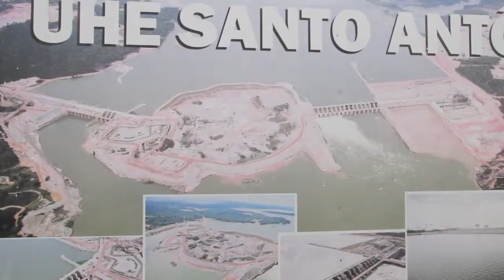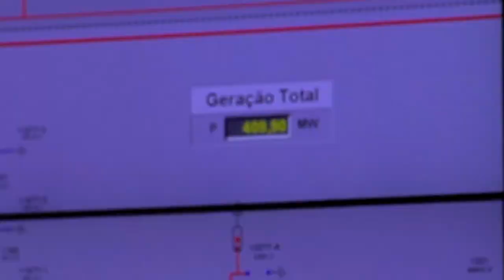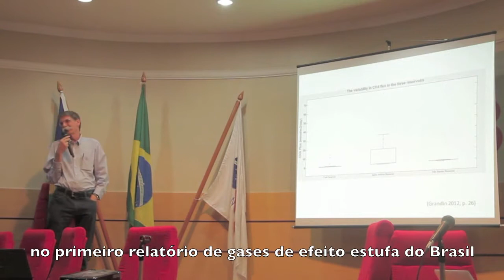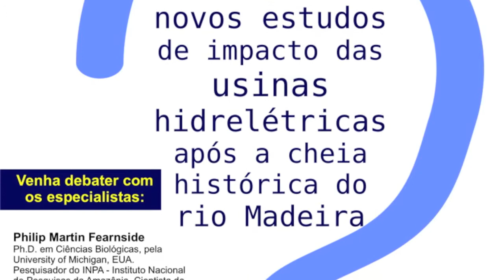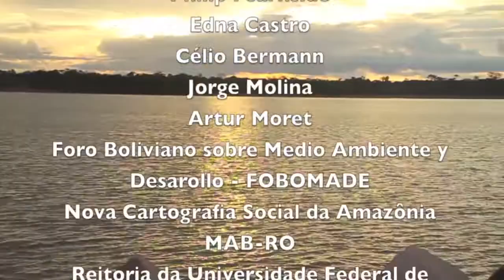Between the floods and the emptiness, Mention, 2017-2018 WATERLAT-GOBACIT Short-video Competition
Entre a cheia e o vazio: A cheia histórica do rio Madeira em 2014 e seus nexos com as UHEs Santo Antônio e Jirau (Between the floods and the emptiness: the historical 2014 flood of the Madeira river and its links with the hydro-energy projects Santo Antônio e Jirau), Mention, 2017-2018 WATERLAT-GOBACIT Short-video Competition

DOI: 10.5072/zenodo.244645

This documentary starts from the position that the 2014 “historical flood” of the Madeira river increased the effects of the many “empty spaces” created during the construction of the hydroenergy plants Santo Antônio and Jirau. It also assumes that the flood opened new “empty spaces” of debate over the links between the flood and the hydroenergy plants installed on the Madeira river, given that the media, governments, and energy consortiums (Santo Antônio Energia [SAE] and Energia Sustentável do Brasil [ESBR]) treated it as a disaster without culprits, generating a consensus that the disaster would have been “natural”: a climatic phenomenon. The empty spaces created during the construction of the hydroenergy plants were the result of a licensing process that was completed despite the failures pointed by government regulators, the uprisings of the plants’ workers, the impacts on the river (on the channel, and on the water levels, speed and biochemical properties), fish mortality, banks landslides, the massive removal of riverine communities and their relocation in conditions incompatible with their traditional life worlds. During and after the flood the riverine communities affected by the disaster were turned into spectators: they had their homes and territories condemned as “risk areas”, had neither voice nor vote in the Reconstruction Plan, and there was no debate about the hydroenergy plants’ responsibility in increasing the impact of the flood. The documentary features interviews with riverine people and specialists willing to participate in a panel to develop new studies on the impact of the hydroenergy plants, and clips from a debate promoted by the Federal University of Roraima (UNIR) and the State of Roraima’s Federal Prosecutor (MPF-RO) with specialists to discuss the need of new studies supervised by an independent commission, aimed to make science work for the service of the public interest.

Realização: Mapeamento Social como Instrumento de Gestão Territorial contra o Desmatamento e a Devastação – Núcleo Rondônia e Universidade Federal de Rondônia (UNIR), Brazil.

Apoio: Projeto Nova Cartografia Social da Amazônia (UEA), Brazil.

Roteiro: Luis Fernando Novoa Garzon

Direção: Lou-Ann Kleppa

Fotografia: Carlos Fiengo, Rodrigo Rodriguez, João Marcos Dutra, Eliaquim da Cunha, Paula Stolerman, Daniela Moreira, Inaê Level, Lou-Ann Kleppa, Mario Venere, Altino Machado, funcionário da Transfish.